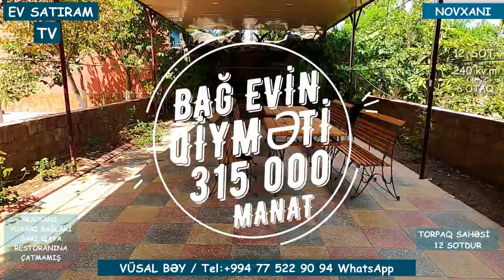YAZA AZ QALDI! 12 SOTDA BAĞ EVİ SATILIR NOVXANIDA, SARIQAYA TƏRƏFDƏ / EV SATIRAM TV